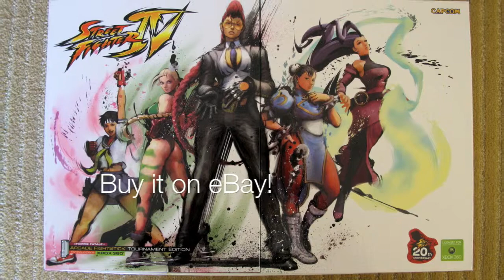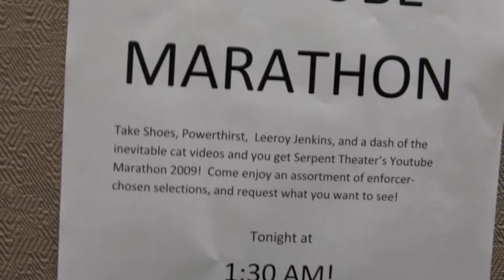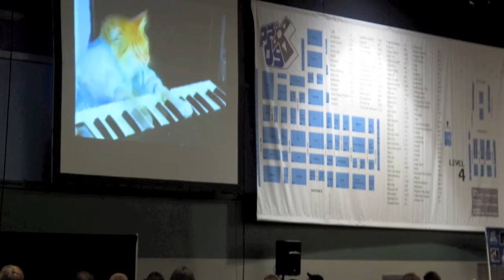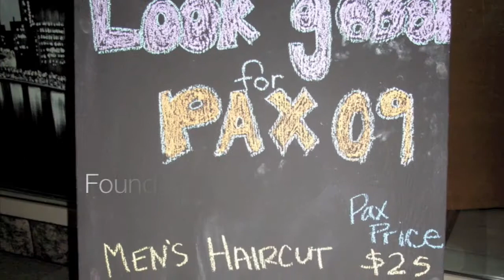PAX 2009, Day 1 [with Kakyokuhime!] (HD)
:: In case you missed it in Day 1 ::
Link to Street Fighter IV Collectible Gaming Stick:

Footage by TheLawNinja and Kakyokuhime

"Uraniwa ni Zombies ga!" by Laura Shigihara
"(Do You Wanna Date My) Avatar" by Felicia Day